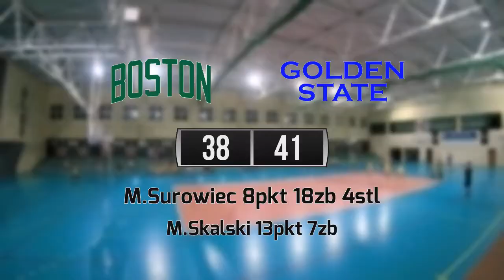01 07 DC Action and Top Plays – Draft Camp 60